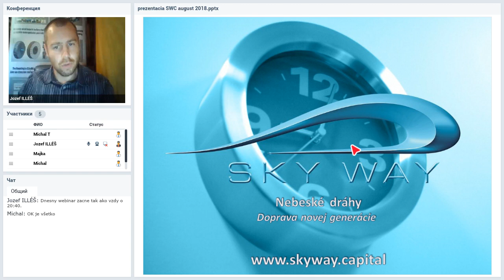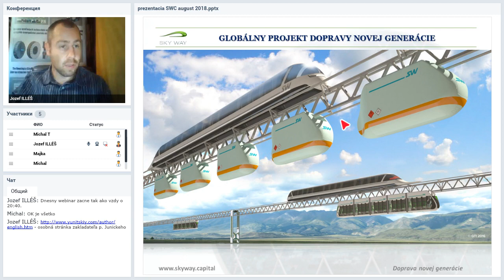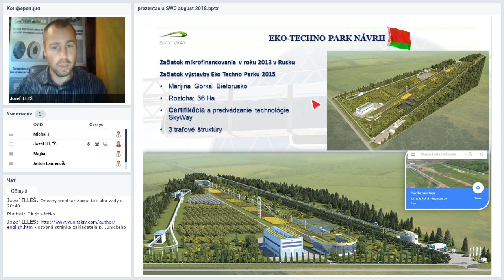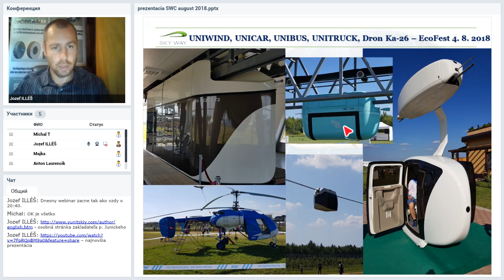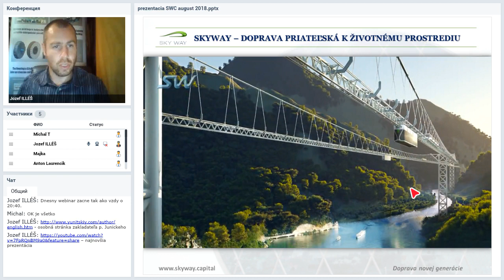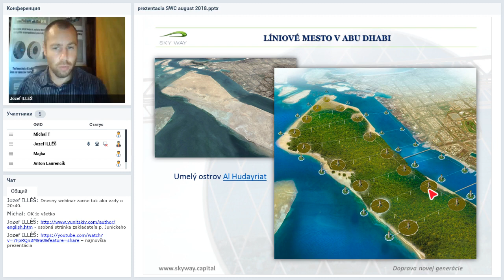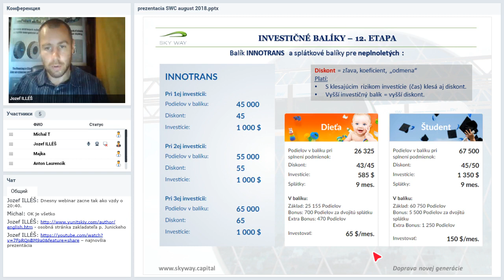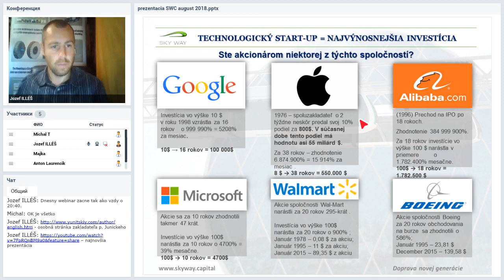[05.09.2018] Prezentace společnosti SKYWAY CAPITAL Česká republika ⁄Slovensko